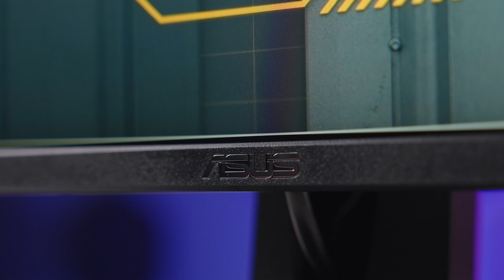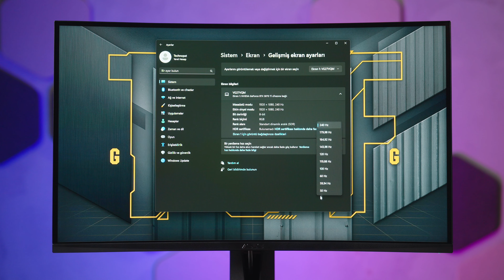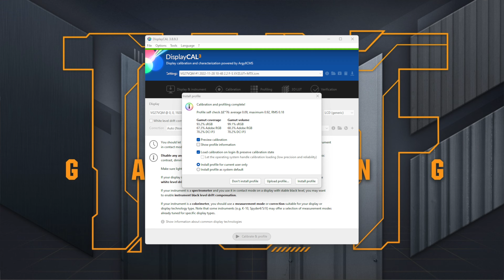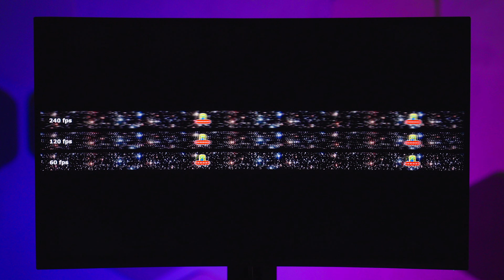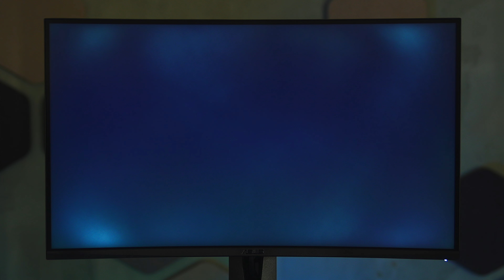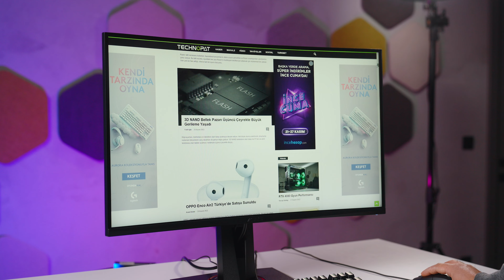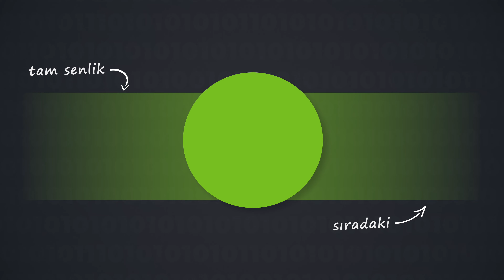6.299 TL’ye 240 Hz Oyuncu Monitörü: ASUS TUF Gaming VG27VQM İncelemesi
100 adet için indirim var, fiyat geçici bir süre 6299 TL olacak

240 Hz tazeleme hızı, 1 ms MPRT piksel tepki süresi ve 27 inç ekran boyutu ile oyuncular için anahtar özellikleri taşıyan ASUS TUF Gaming VG27VQM modelini detaylı inceledik. Vatan fiyatı Makale

00:00 TUF Gaming modellerinin konumu
01:10 VG27VQM modelinin ekran özellikleri
01:50 Doğru monitör seçimi
02:35 Renk ve kontrast değerleri
03:30 Yenileme hızı ve çözünürlük
04:30 Kime hitap ediyor?
05:40 OSD menü ayarları
06:20 Kullanılan görüntü teknolojileri
08:00 Input lag ve ışık sızması testi
09:00 Ergonomik tasarım özellikleri
09:30 Artıları neler
10:00 Eksileri neler
10:30 Sonuç değerlendirmesi